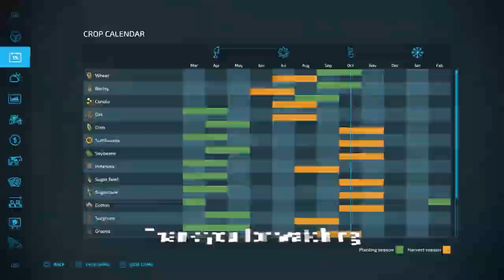Farming Simulator 22 Road to €100 000 000 Episode 16